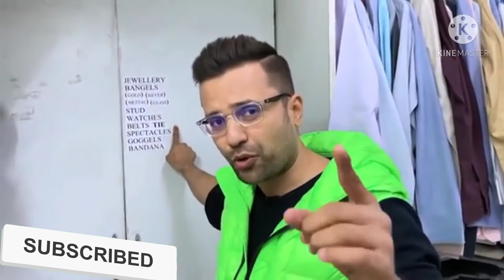Sandeep Mahashwari vlogs at Delhi| life style of Sandeep Mahashwari| motivation speaker Sandeep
Motivation speaker
Life style of Sandeep Mahashwari